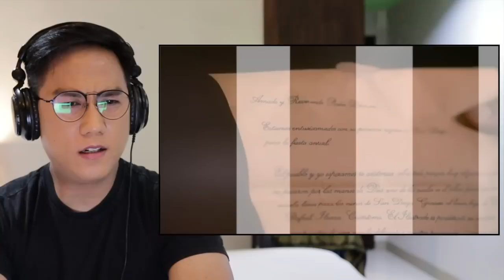FULL EPISODE 33 - Maria Clara At Ibarra (Higher Quality)